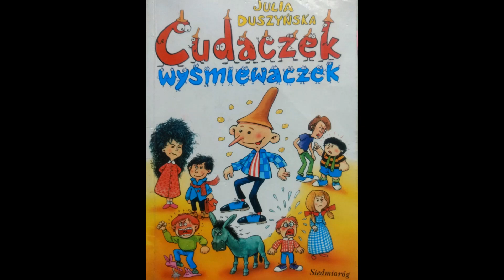CUDACZEK-WYŚMIEWACZEK Julia Duszyńska [6]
Pan Złośnicki spojrzał w lustro.